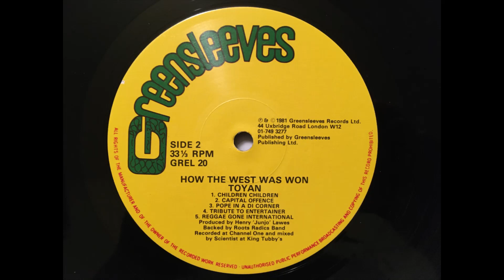Toyan - Capital Offence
Toasting over Wailing Souls - Bandits Taking Over